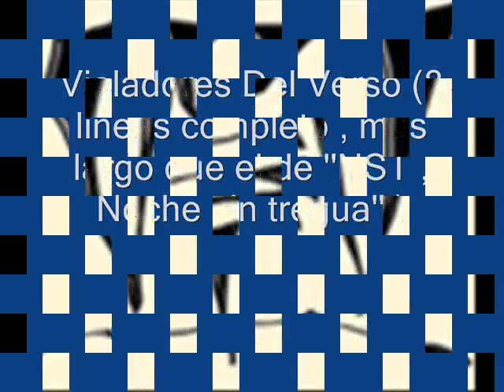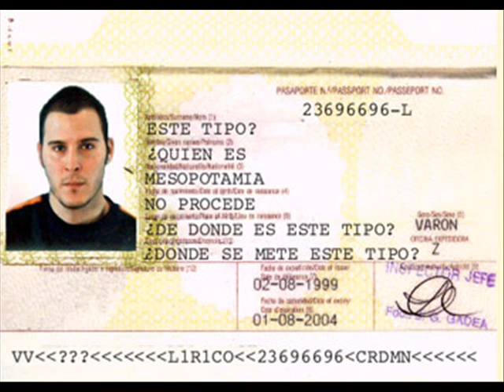Violadores del Verso - 8 líneas